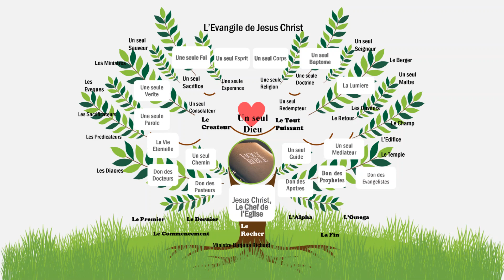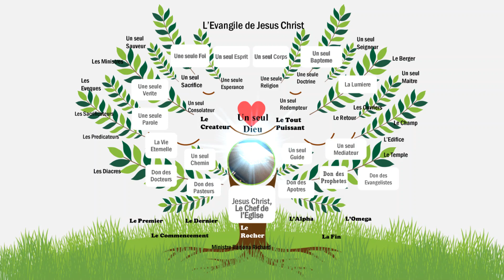L' Evangile de Jesus Christ